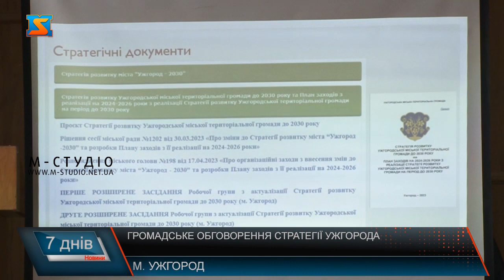Громадське обговорення стратегії Ужгорода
Триває публічне обговорення з громадськістю Стратегії розвитку Ужгородської міської територіальної громади до 2030 року та Плану заходів на 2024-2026 роки з її реалізації. Жителі громади хочуть бачити рідне місто успішним і процвітаючим.  У великій залі Ужгородської міської ради громадськості презентували стратегію розвитку громади.  У стратегії – чотири пріоритетні цілі. Інноваційна і креативна економіка та підприємництво, високі якості людського капіталу і соціальних послуг, комфортний і безпечний простір громади та місто екологічної безпеки, чистого довкілля, озеленення і енергоефективності. ЇХ зміст актуалізували фахівці, враховуючи ситуацію в країні, конкурентні переваги та проблеми громади. Освітньо-науковий потенціал, культурно- духовний і спортивний потенціал та сфера послуг – три  пріоритети закладені у другу стратегічну ціль – людський капітал.  Ужгород – наразі одне з найбезпечнішим міст в Україні. Це варто використати як перевагу для розвитку громади, каже Ірина Сторонянська.  Не менш важлива і 4 стратегічна ціль – створити екомісто та подбати про енергоефективність.  Проєкт стратегії розвитку Ужгорода у відкритому доступі, громадські обговорення активні протягом місяця, пропозиції можна подавати на розгляд у міську раду.  Проте фахівці запевняють, стратегія – це, як живий організм, який постійно змінюється, вдосконалюється та покращується на благо жителів громади.